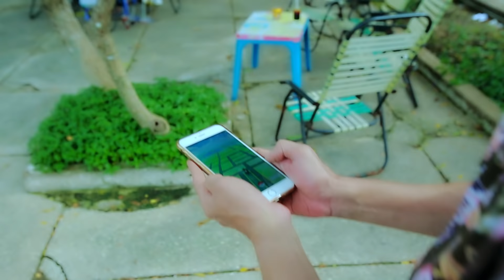Hài Bảo Chung 2016 - THẰNG TRỚT CHƠI POKEMON - Bảo Chung ft Hiếu Hiền ft Bảo Tủn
Hài Bảo Chung 2015 - THẰNG TRỚT CHƠI POKEMON - Bảo Chung ft Hiếu Hiền ft Bảo Tủn

Bảo Chung chơi pokemon gây ra tai nạn rồi còn bị giật mất cả điện thoại. Thông qua video này Bảo Chung muốn thể hiện một phần nào đó thực tế về sức nóng cũng như những tai nạn dở khóc dở cười khi có quá nhiều người tham gia vào trò chơi pokemon.

Cùng với sự cố gắng của Bảo Chung và toàn ekip, hy vọng sản phẩm lần này sẽ mang đến nhiều tiếng cười cho các bạn.